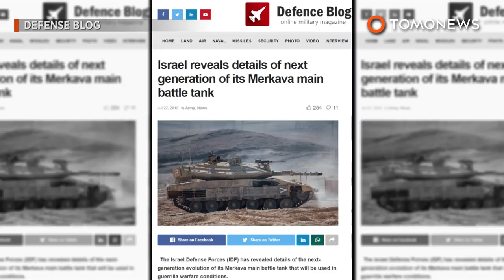Israel develops smart battle tank with AI capabilities - TomoNews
ISRAEL —  Israel plans to equip its battle tank with artificial intelligence.